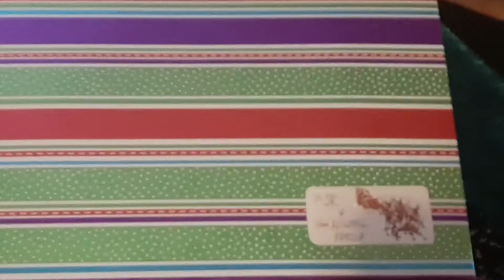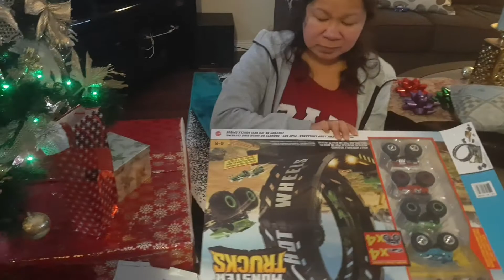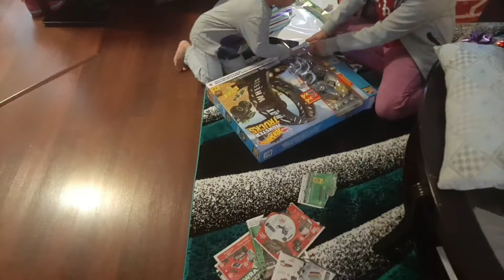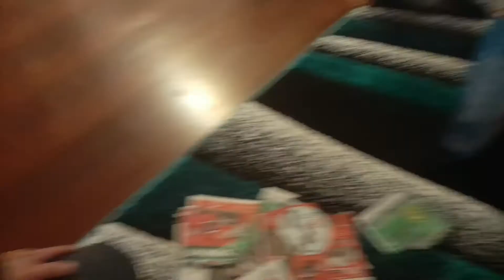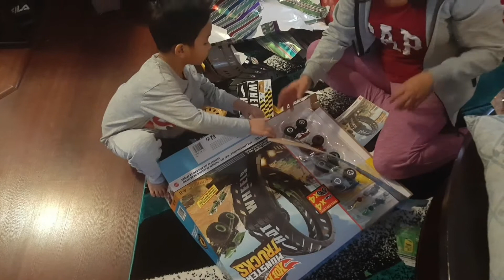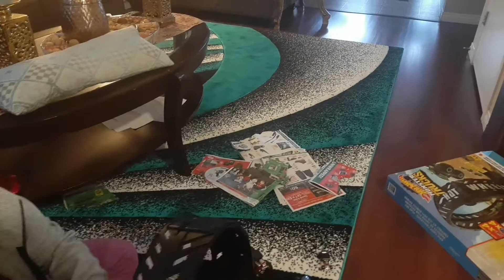Jr 2nd gift cant wait till Christmas,everyday is Christmas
Jr Life in Canada